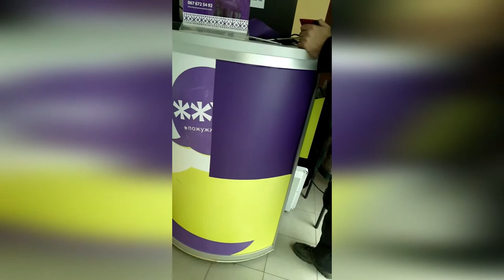Как наклеить ОРАКАЛ на изогнутую поверхность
В этом видео я покажу как наклеить Oracal на изогнутую поверхность рецепшн.
Поклейка пленки оракал - процедура не сложная, требует выдержки и не любит спешки. Перед тем как приступить к поклейке оракала, следует очистить поверхность от мусора. Оракал на мебель наносится без мыльного раствора на сухую поверхность, а поклейка оракала на стекло осуществляется как на воду, так и на сухую.

В видеоролике показан способ как клеить оракал на пластик.